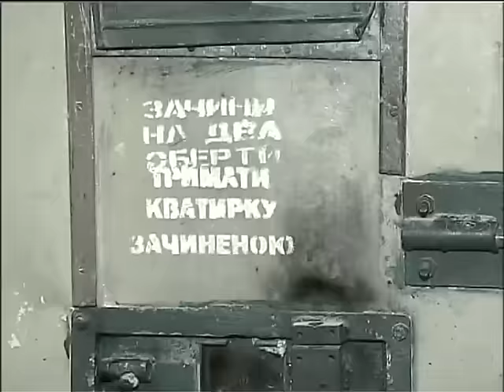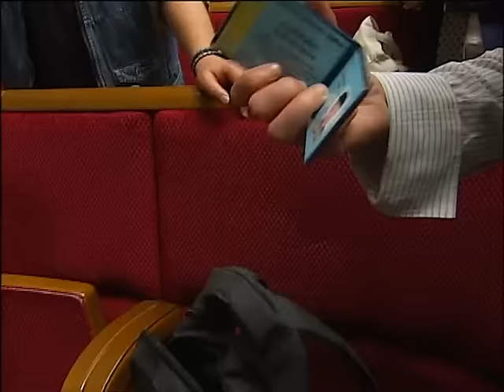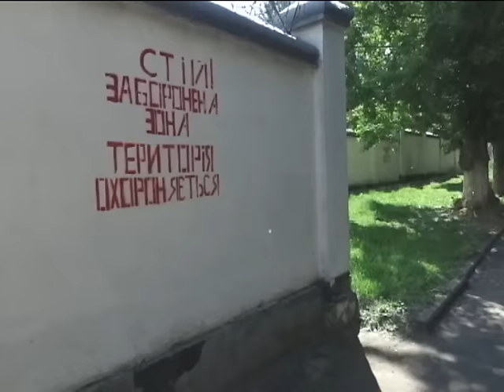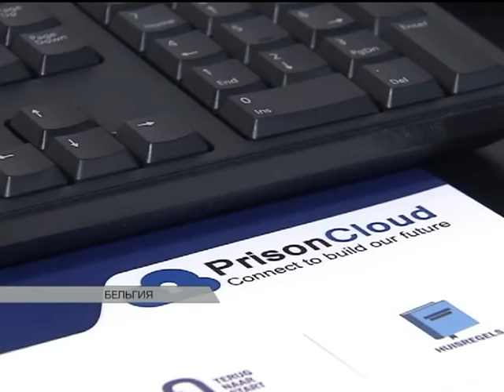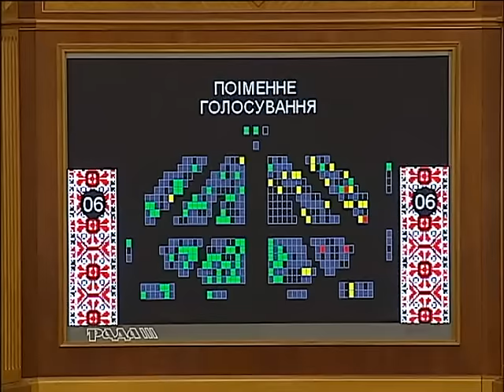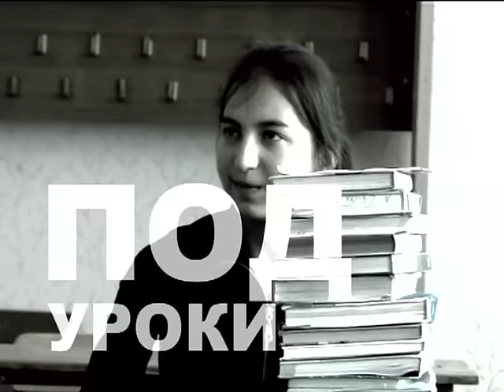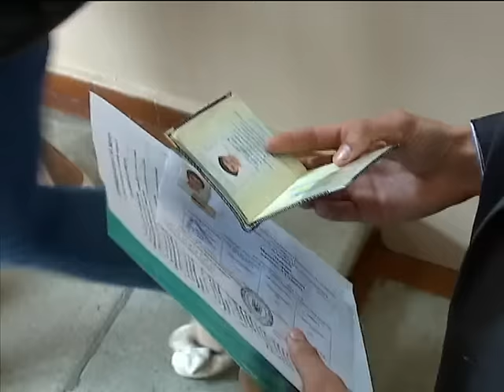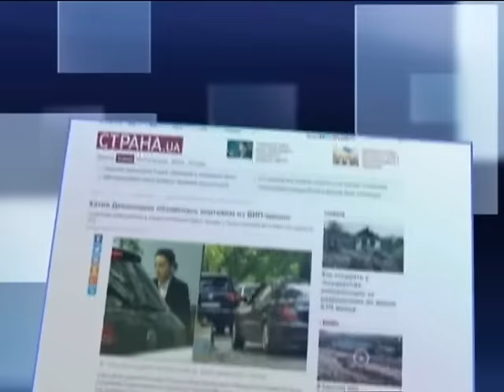Подробности недели, выпуск за 29 мая 2016 года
Смотрите в этом выпуске: Освобождение капитана Савченко.  Эксклюзив из засекреченной комнаты переговоров. Тюрьмы - на продажу, кому приглянулась зарешетченная земля? VIP-кортежам закон не писан, для кого перекрывают столичные дороги?